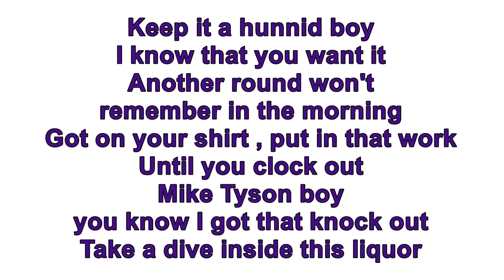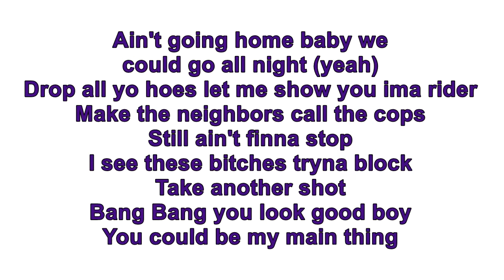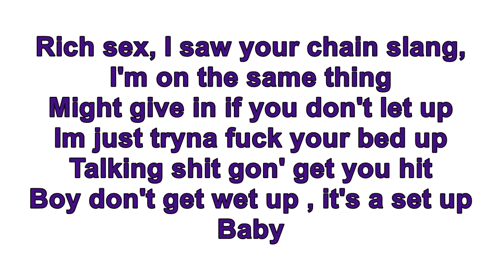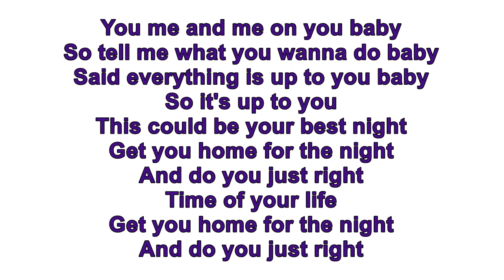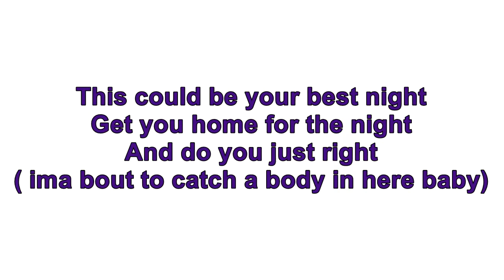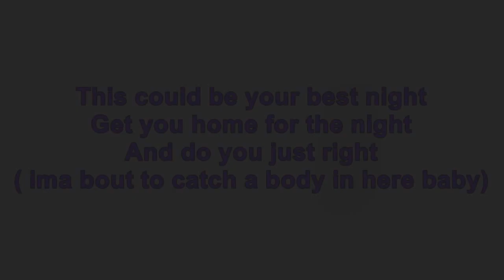Dreezy - Body ft. Jeremih Lyrics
song: Dreezy
song :Dreezy - Body ft. Jeremih